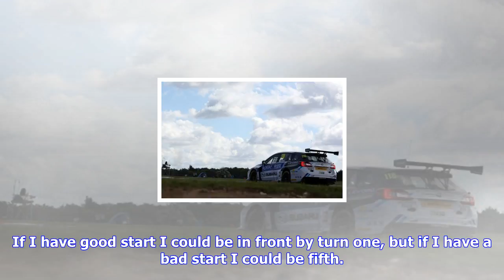Breaking News | Sutton 'over the moon' with p3 qualifying run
Sutton 'over the moon' with p3 qualifying run

British Touring Car Championship leader Ashley Sutton was over the moon to emerge from the final qua...